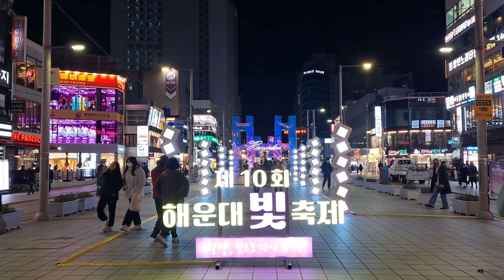지금 당장 부산으로 떠나야 하는 이유 / 해운대 빛축제 in 해운대광장(구남로광장) 랜선여행 / 4K Feel Korea 🇰🇷